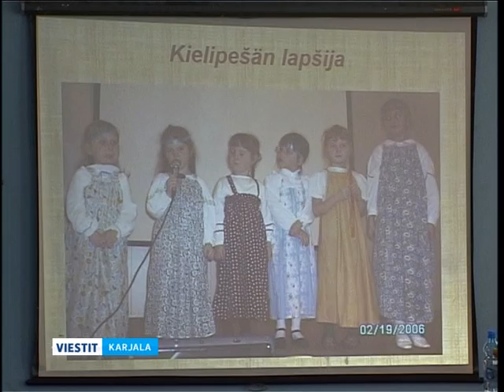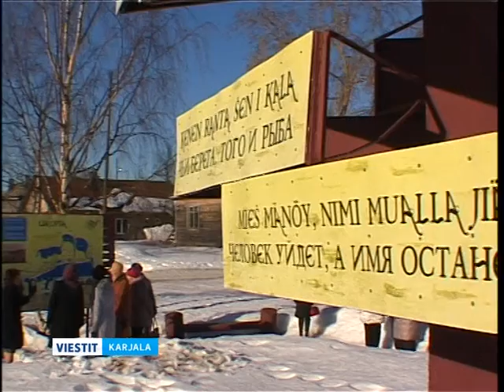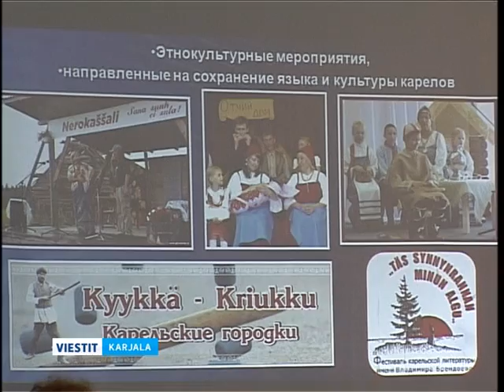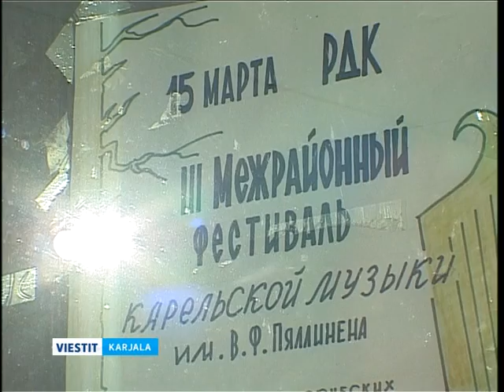Kalevalan Uhut-seura on täyttänyt 15 vuotta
Kalevalan paikallinen karjalan kieltä ja kulttuuria tukeva yhteiskuntajärjestö Uhut-seura on täyttänyt 15 vuotta. Viime viikon loppuna järjestettyjen juhlallisuuksien yhteydessä pidettiin Yhteiskunnallisten järjestöjen toiminta karjalan kielen ja kulttuurin säilyttämisessä –kielikonferenssi sekä kolmas Veikko Pällisen musiikkifestivaali, joka oli omistettu karjalaiselle musiikille.